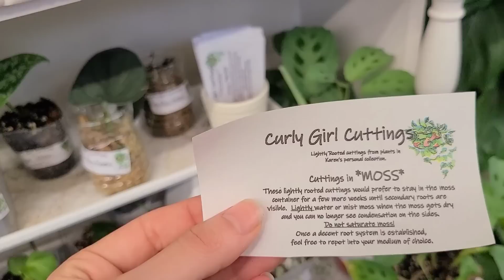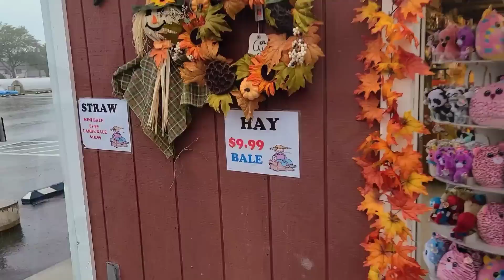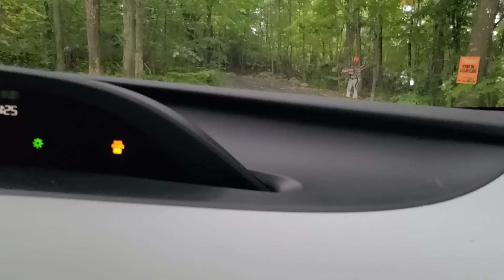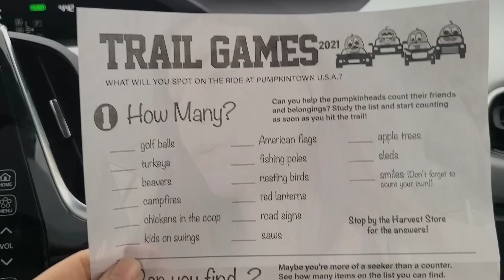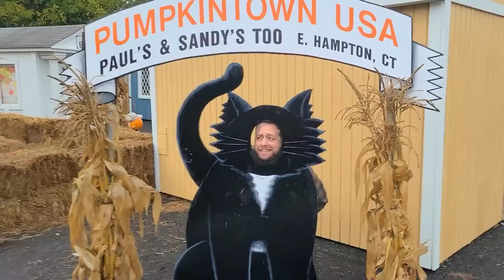SO MANY RARE PLANTS!! I Can't Believe I Found These So Cheap!! plant shopping haul + Pumpkintown 🎃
Hey plant fam!!! Thank you for coming back to my channel! If you're new here WELCOME! 🌱💕

Today I'm taking you with @DavidBadurina and I to Paul's and Sandy's Garden Center where we hit the rare plant jackpot!!! I am still in shock over these plants!!! Then we took a ride through Pumpkintown USA, a popular and long standing attraction at Paul's and Sandy's. We had cider and donuts, and even though it was raining that day, we had so much fun!!!

1. SHOP

My Etsy!! 🌿
**NEW STOCK AVAILABLE SOON**
Treleaf Trellises and Plant Stakes 🌱

2. DONATE to help me continue to make content for you, anything is appreciated 💕🙏🏼

Espoma Organic Cactus Mix (2)
Espoma Organic Potting Mix
Espoma Organic Orchid Mix (2)
Espoma Liquid Fertilizer

Captain Jacks Deadbug Brew
Spray Bottle

Wiekurt Ultrasonic Air Humidifier
Wiekurt Mini Humidifier

Indoor 3 Tier Greenhouse

Music was made by me on the GroovePad app for Android, as well as
Luke Bergs - Chill @Luke Bergs
And some songs by @Ikson   🎶